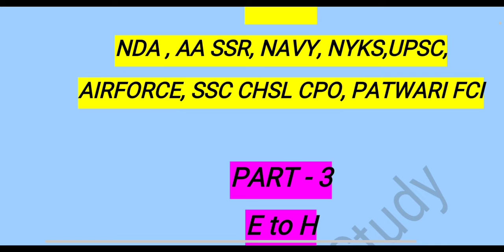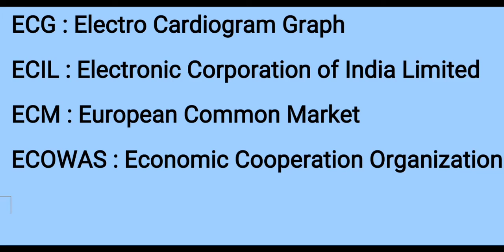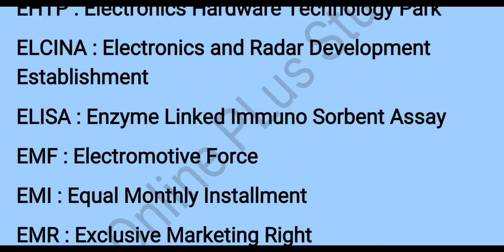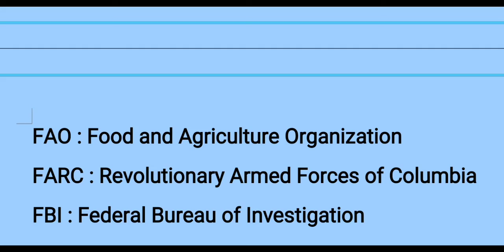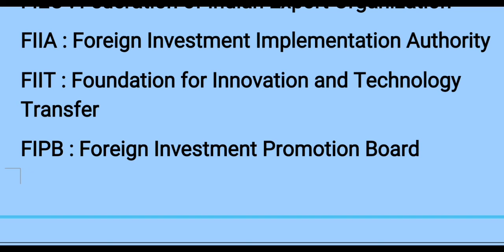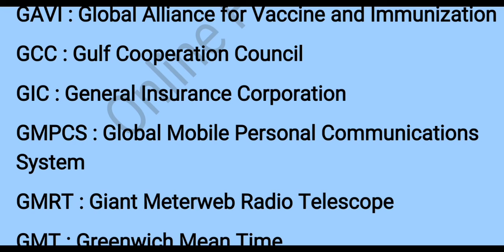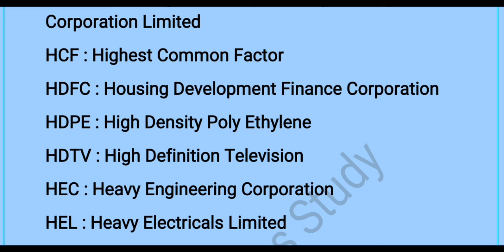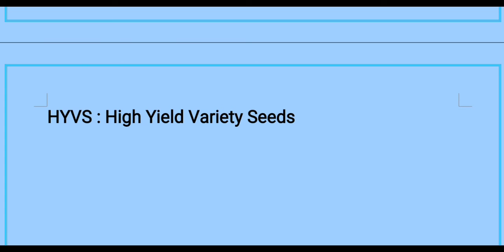Top Most Important Full Forms for exam | Very imprtant full forms for Competitive exams